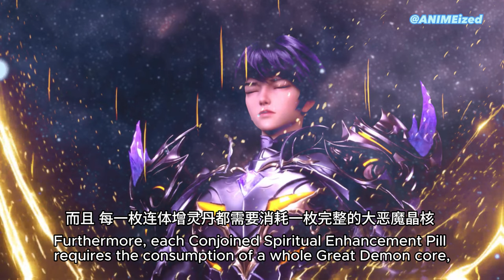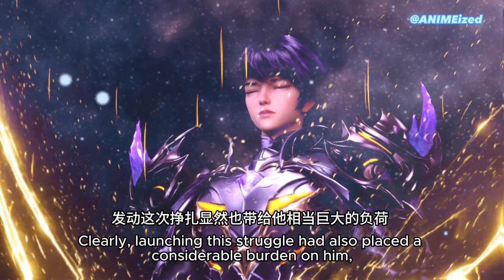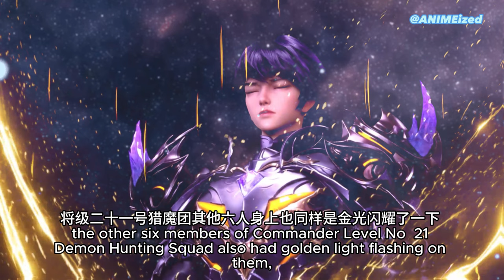Throne of Seal 《神印王座》 Novel 96 Long HaoChen Versus 8th Rank Moon Demon, Who would win and survive?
Welcome to ANIMEized!  We will update the novel version of Throne of Seal.  The story differs slightly from the anime.

【Throne of Seal】96  Eventually a 8th rank Moon Demon descend and fought against Long HaoChen,  Who would win?  Would Long HaoChen and his team survive?

00:00 Introduction
00:20 Explosion by the 8th rank Moon Demon; 100 human dead
02:39 Resolution to fight and protect
03:27 Breakthrough!  6th rank Youngest Radiant Knight
05:33 First strike and A counterattack
09:18 Combined power - Conjoined Spiritual Enhancement Pill
13:57 Offense; Assault!
20:19 Giving it all
24:48 Effect of Conjoined Spiritual Enhancement Pill Diminished
25:12 Counterattack by the Moon Demon
26:26 Purging Cai Er to safety; HaoChen Severing Soul Chain Connection
27:51 HaoYue blocking attack for HaoChen and Vice Versa